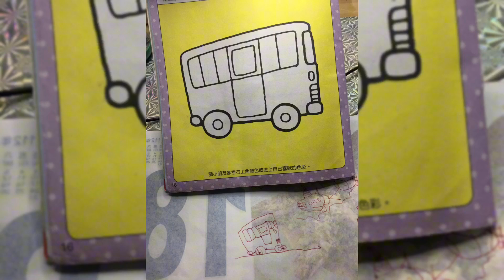小臭屁學畫畫